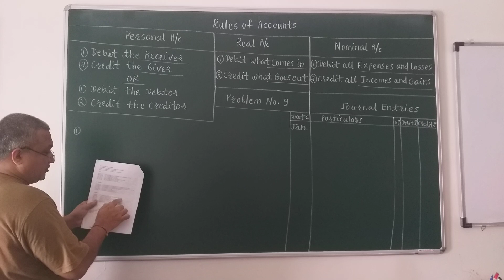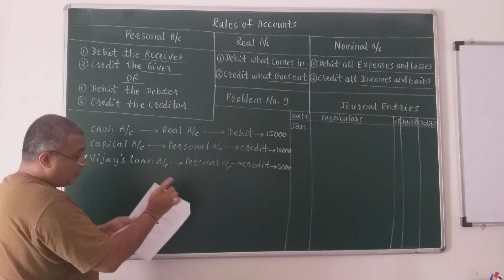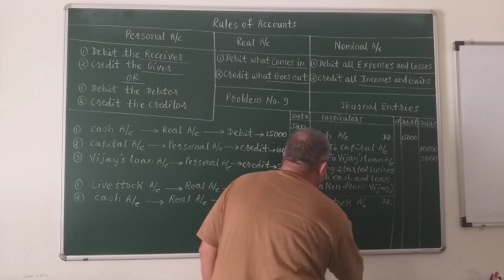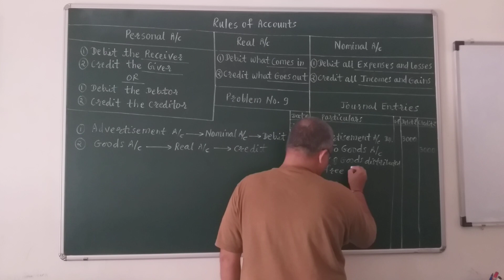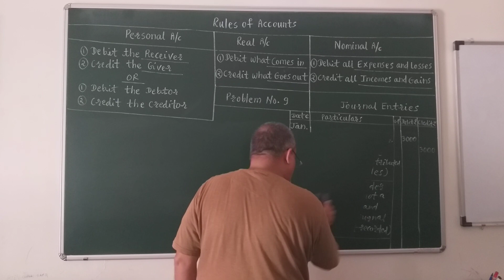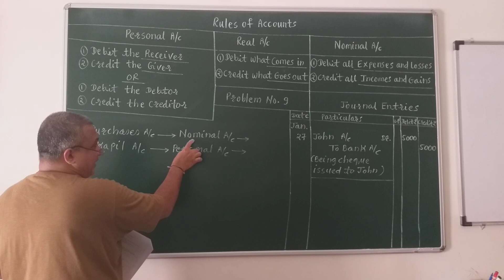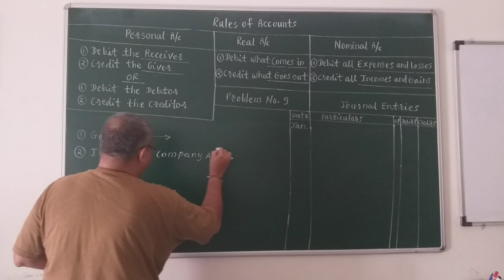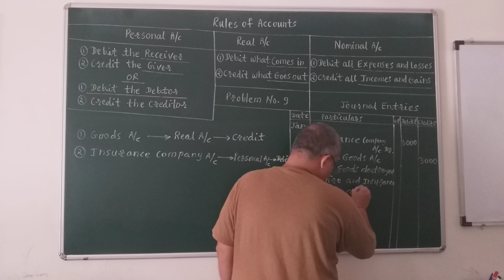BHANDARI CLASSES. PUNE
Journal

(11th Standard)